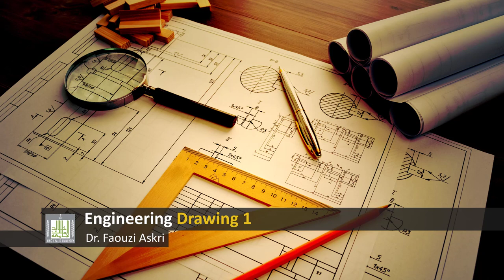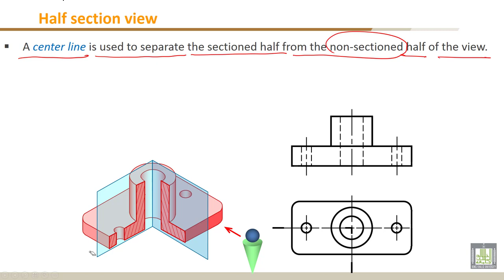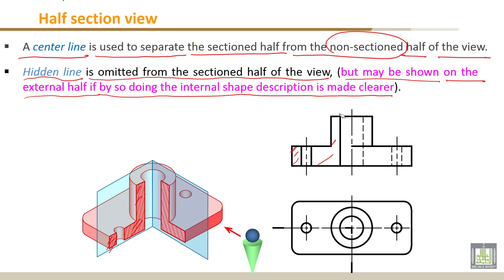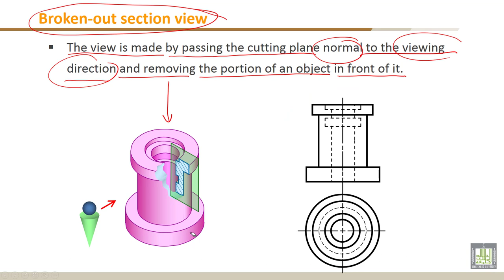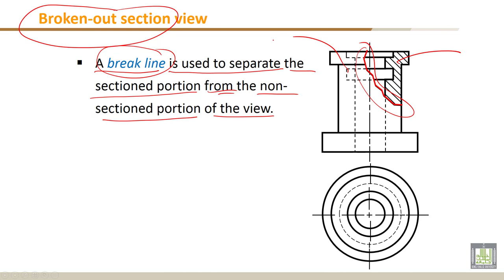Engineering Drawing - 1 | C7-L4 | Half section and broken-out section views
Lecture 4 : Half section and broken-out section views
- - Half section view
- - Broken-out section view